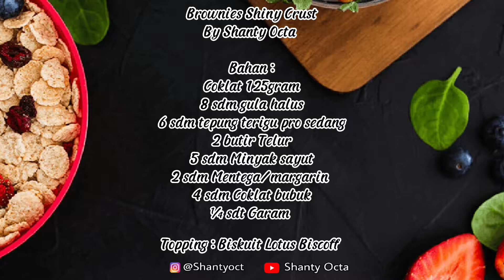TIPS SUKSES MEMBUAT BROWNIES PANGGANG SHINY CRUST | TOPPING BISKUIT LOTUS BISCOFF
Assalamualaikum.. Aku bikin brownies Shiny Crust dengan Topping biskuit lotus Biscoff. Ada banyak tips yg aku sampaikan juga di video agar berhasil shiny, so, simak terus videonya sampai akhir

Brownies Shiny Crust
By Shanty Octa

Bahan :
Coklat 125gram
8 sdm gula halus
6 sdm tepung terigu pro sedang
2 butir Telur
5 sdm Minyak sayut
2 sdm Mentega/margarin
4 sdm Coklat bubuk
¼ sdt Garam

Topping : Biskuit Lotus Biscoff